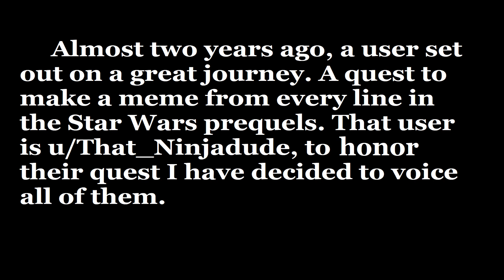Voicing a meme from every line of the Prequels: Day 453